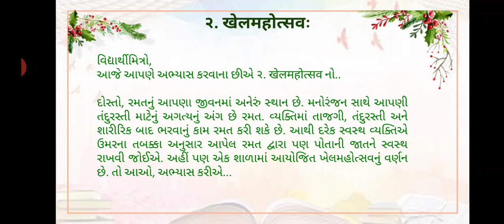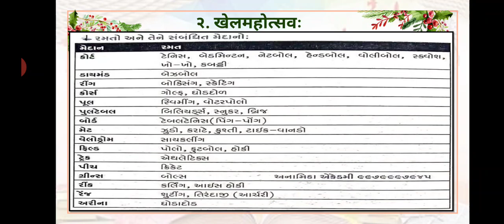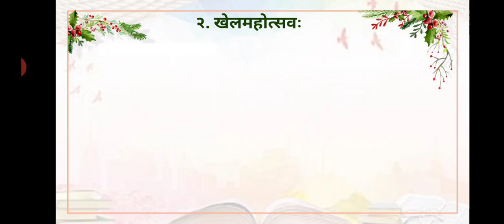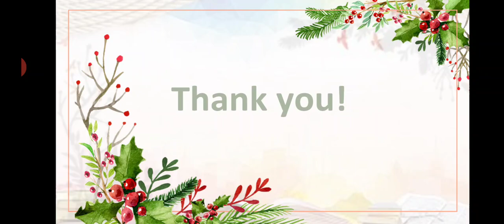खेलमहोत्सवः STD-8 संस्कृत SEM-2